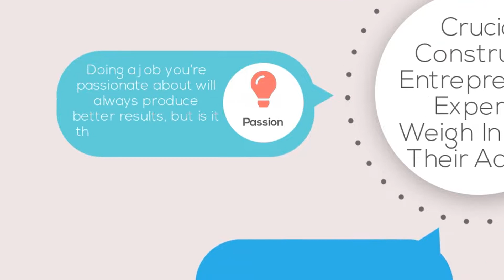Best Side Hustles In 2022 - Get An Extra Job, Or Take Your Side Project Full-Time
Before you quit your day job, consider these questions from the entrepreneur experts at Crucial Constructs. Should you get a new side hustle, go full-time, or somewhere in between? to get the expert advice you need